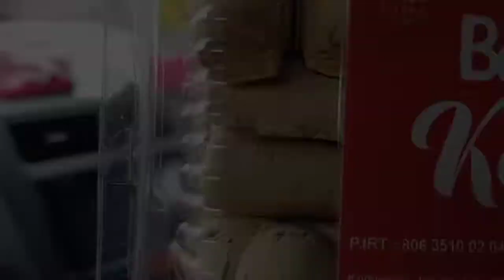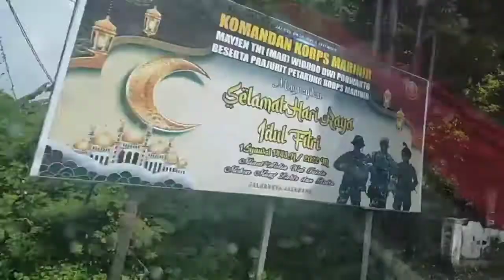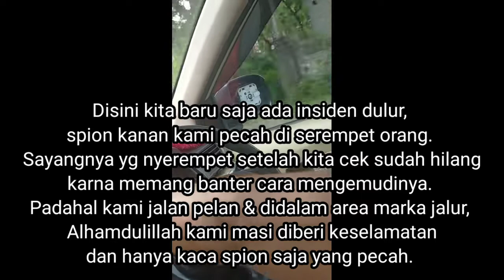Jalur Pantura | Dari Banyuwangi Ke Situbondo lewat Baluran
Kali ini kami vlog perjalanan dari Banyuwangi Kota menuju Situbondo melalui jalur pantura (Alas Baluran), bagi kalian yang ingin tau jalur pantura Banyuwangi-Situbondo simak terus perjalanan kami dan jangan di skip ya dulur.

Sebelumnya kami ingin ucapkan banyak terimakasih bagi teman-teman yang sudah suport channel ini, semoga dilancarkan rejekinya dan segala urusannya dipermudah. Sampai jumpa di Video-video kami selanjutnya.